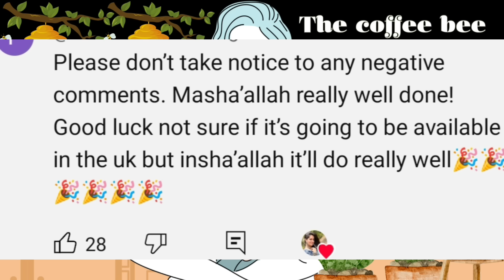Paheli bar kuch achha kiya hai dipika | Sutto beghum ko mila sabak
cold war between shoaib ibrahim dipika and saba
saba ibrahim
the coffee bee
dipika kakar
shoaib ibrahim
saba ibrahim exposed
saba ibrahim husband exposed
sunny ki sachhai
saba ibrahim husband reality
The reality of khalid niaz
khalid niaz aka Sunny exposed
saba aur sunny ki shadi
saba aur sunny ki love story
saba ibrahim exposed
saba ibrahim husband ko gutka king kaun kaheta hai
saba ibrahim ke husband ko nitthalla kaun. kaheta hi
saba ibrahim ka hater kaun hai
Finally ! New GAADI aa gayi | Gharwalo ka Reaction 🥺

saba ibrahim ka troller kaun hai
saba ibrahim trolls
saba aur sunny ko kaun hate karta hai
saba aur sunny ko kaun exposed karta hai

coffee bee
shoaib ibrahim
saba ibrahim
neha faizi
coffee bee
coffee bee podcast
coffee bee 2.0
shoaib dipika roast
shoaib dipika exposed
shoaib dipika trolls
saba ibrahim exposed
saba chunni
saba ibrahim ke husband ko gutka king kaun kaheta hai
gutka king
gutka king khalid niaz
saba ibrahim trolls
saba ibrahim haters
saba ibrahim I hate you
saba ka Jahan roast
saba ibrahim exposed
sunny ki sachhai
saba ibrahim exposed .

saba ka jahan,
saba ibrahim,
sizzling tea
coffee bee
shoaib ibrahim
neha faizi
jhalak dikhhla jaa season 11
manisha rani
the coffee bee
shoaib ibrahim jhalak dikhhla jaa
saba ibrahim roast
amir jahangir
saba ibrahim interview
saba ibrahim new vlog
saba
sitara yaseen
shoaib ibrahim mama
jhalak dikhlaja
jhalak dikhhla jaa today full episode
jhalak dikhhla jaa winner 2024
neha faizi vlogs
dipika kakar
saba ka jahan vlog
jhalak dikhhla jaa shoaib ibrahim performance
amir jahangir vlogs
saba roast
jhalak dikhhla jaa shoaib ibrahim
saba ka jahaan
sizzling tea channel
saba ka jahan new video
sitara yaseen vlog
aaj ki chai

the unboxing podcast
vinit jain
riza Rehan
rihan Riza